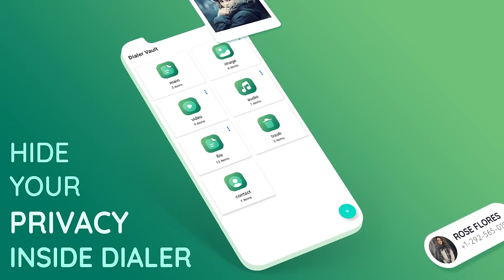Dialer Vault Hide Photo Video zDialer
Dialer Vault Hide Photo Video Files Contact is the gallery locker app

Dialer Vault Hide Photo Video locks your personal and confidential pictures and videos or any file you want on your Android smartphone using fast encryption techniques. It hide pictures from any unauthorized person and secure them in app that will be called zDialer. These encrypted images or videos can only be viewed and accessed via this app using the passcode and no one can open it without the passcode that you will set once you install our app. App have favourite contact, recent call log, contact list and keypad with T9 search options thats feel like OS 14 and Phone X.

There are some images and videos that cannot be shared with others. Luckily, you no longer have to dread letting anyone go through your photo gallery lock on your Android smartphone or tablet as you can easily use our photos locker to lock all these private images, videos, audios or any type of file that you want. So, once you install our app on your device, we make sure that no one can see your private files or even find them because we used the latest security technologies inside our app and because it was developed by a team of experts in data security.

Dialer Vault Hide Photo Video works as a perfect photo vault and is a perfect photo keeper. With our app, your privacy will remain password-protected and hidden from unauthorized users in your private photo vault. The app will be accessible via zDialer name on your app drawer and there you will be able to find everything you hided before. Best of all, you will know who is trying to access to your sensitive files because we will take a secret photo of anyone who entered a wrong passcode and we will also log the time and date of this access attempt.

Why you need to download and install Dialer Vault Hide Photo Video to secure images and lock videos instead of other gallery encryption apps?

• Easy :
✓ Our app is very easy to use and you can use it instantly once you download it. You can find the app with a Dialer logo under the name of zDialer so that no one can find it easily.
✓ Set a passcode in the very first time and remember it to access easily to your encrypted files anytime and anywhere you want from your android smartphone or tablet.

• Free :
✓ The best thing is that Dialer Vault Hide Photo Video is free and it will stay free for life, so there is no hidden fees, no special memberships and no annual subscription fees to keep your gallery vault private.

• Secure Gallery Vault :
✓ We integrated the latest encryption technologies to help you to keep videos and photos safe. Once you add images to our app, no one will be able to see them because they are protected with VaultDroid. The only one who can see them is you because you have the passcode of Gallery Lock.

• Facedown lock:
✓ Do you want to close the app automatically without taking a few second to exit it? Place your phone face down and our app will automatically close and lock itself. Super easy Gallery Lock!

• Fingerprint unlock:
✓ Do you want to open our app easily without passcode? Use your fingerprint and open your hidden files within a second!

• Alerts with photo :
✓ You don’t need to worry about who tried to access to your hidden files because once someone type a wrong passcode, we will take care of taking a live secret photo of him and also log the date and time. This feature was developed especially to help you to know who is trying to spy on your files and data.

• Lightweight:
✓ Our app is very lightweight and will not take more too much space from your device storage, so even if you have a low space on your memory, you can still hide your photos, videos and sensitive data.

What are you waiting for ? Download Dialer Vault Hide Photo Video for Free and enjoy the best free images locker and videos locker app ever!